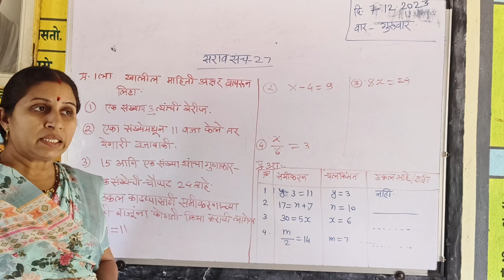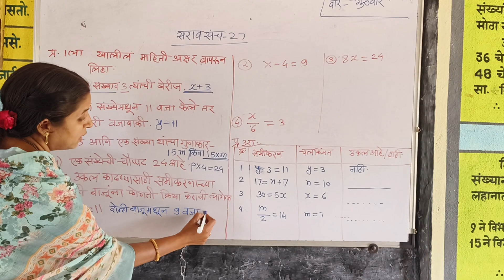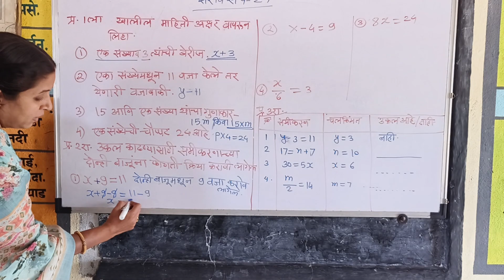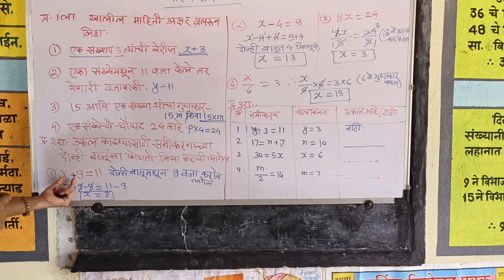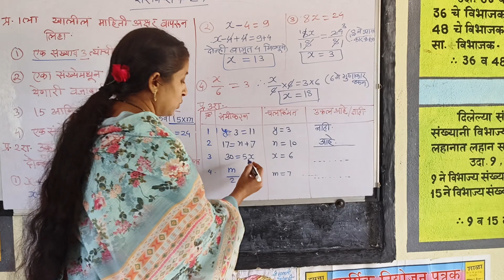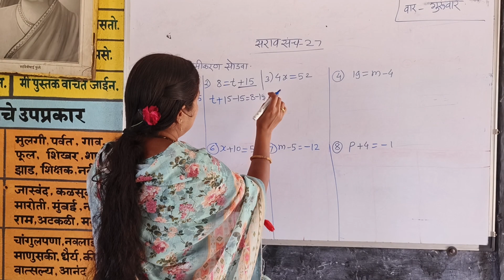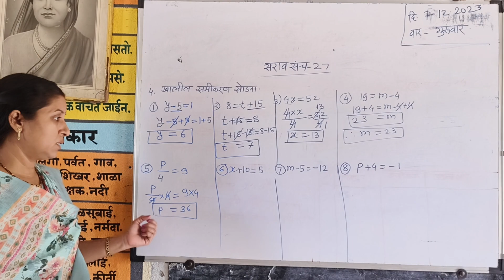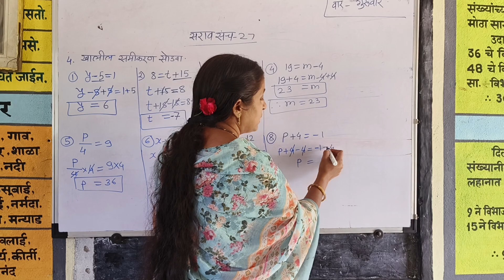सराव संच 27 वर्ग 6 वा